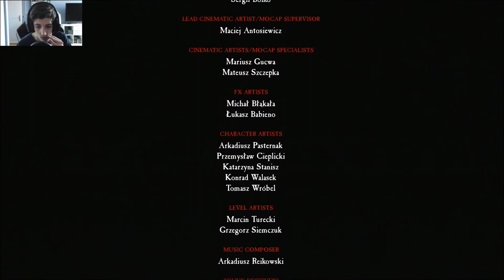UN NOUVEAU CYCLE (FIN DU JEU)♦Let's Play Blair Witch (2019) #07 [FR]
Bonjour et Bienvenue à tous pour une nouvelle et dernière session sur Blair Witch! donc dans cette vidéo, j'ai obtenu une des deux fins possibles et bien évidemment, j'ai eu la plus mauvaise! celle ou Ellis se laisse posséder par sa rage et ses démons pour tuer Carver et prendre sa place en tant que boucher de la sorcière de la forêt! la seconde fin est pratiquement pareille sauf que Ellis ne se laisse pas changer et fait un gros fuck à la sorcière, il repart donc de là avec Bullet mais pas le petit Peter qui restera introuvable sauf si vous débloquez la fin secrète ou Ellis préviens à la radio, le reste de la police pour lui porter secours! une autre fin secrète est aussi dispo mais je n'ai pas regarder de quoi il s'agit. Alors bon visionnage et à bientôt sur ma chaîne! ♥

►Mon Micro de Narration◄